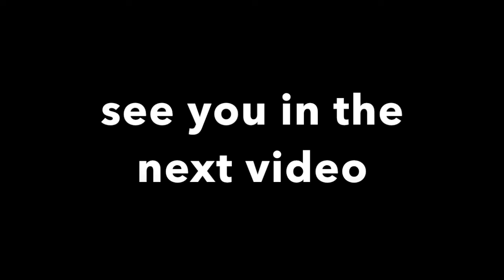Boxing part 7